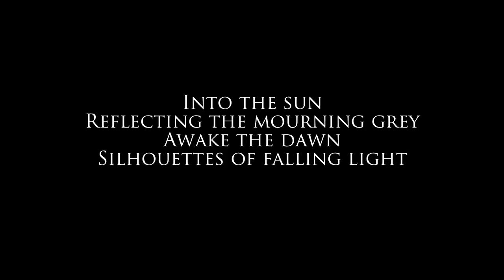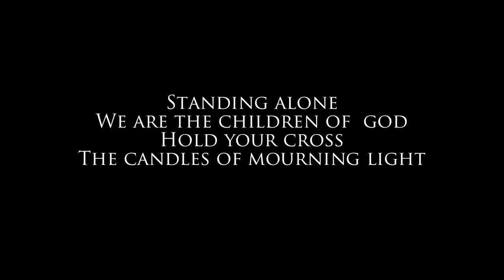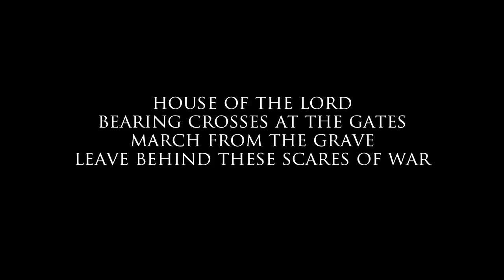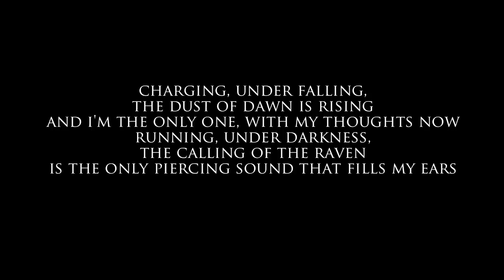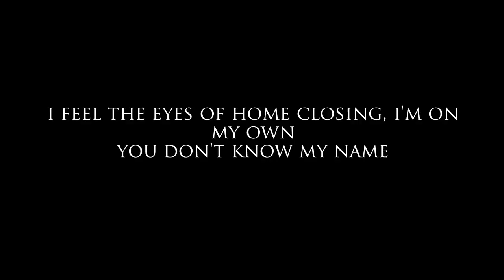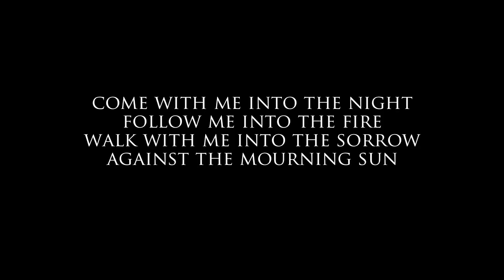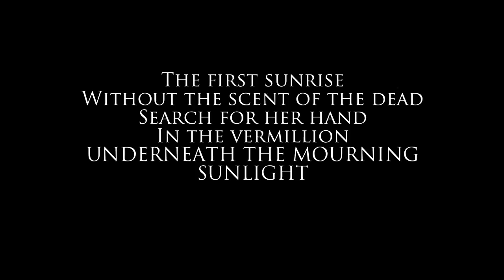The CloudRunner 03 - Against The Mourning Sun (To Those Bound To The End)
Track three from the new CloudRunner album entitled "To Those Bound To The End" this song is called "Against The Mourning Sun"

Vocals are by James Foale, Jack Sherriff, George Hilsdon and Mark Peel

CD 1
1. To Those Bound To The End (Vocals by Cosmin Aionita & James Foale)
2. In The Wake Of What We Lost (Vocals by Jack Sherriff)
3. Against The Mourning Sun (Vocals by James Foale, Jack Sherriff, George Hilsdon & Mark Peel)
4. For This Nightmare We Sleep (Vocals by Sergio Agudo & Jack Sherriff)
5. Dream Eater (Vocals by Daniel Argent)
6. Lest We Forget (Vocals by James Foale)
7. Intro
8. These Bloody Streets Of London (Vocals by Jack Sherriff & Isak L. Haugan)
9. Memorial (Vocals by Andy Chape)
10. Land Of The Hunter (Vocals by Jack Sherriff)
11. Thy Grey Haven (Vocals by Uri Neito)

CD 2
1. Revelations: Part 1 - In Chains Of Metropolis (Vocals by Juan C. Rodriguez)
2. Revelations: Part 2 - I Am Unknown (Vocals by Julia Orwell, Andy Feehan & Arjun Kaul)
3. Revelations: Part 3 - The Escapist (Vocals by Tim Buse)
4. Under The Empire Of God (Vocals by Andy Chape)
5. The Monster Is Loose (Vocals by Jack Sherriff & Ian Bregg)
6. I Await The Raven (Vocals by Isak L. Haugan, Sergio Agudo, Jack Sherriff & Daniel Yetman)
7. The Winged God (Spoken Word by Daniel Yetman)